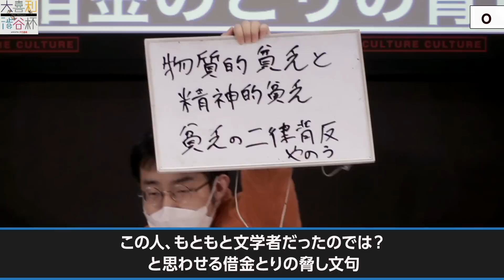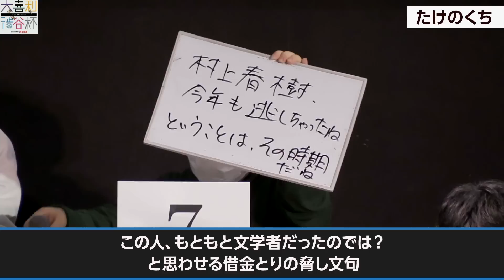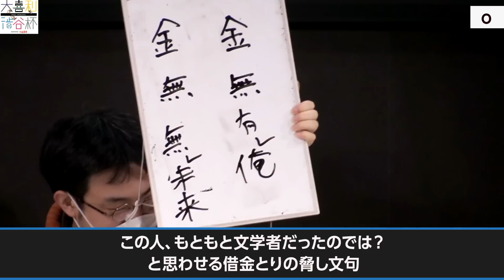【大喜利渋谷杯】この人、もともと文学者だったのでは？と思わせる借金とりの脅し文句【一回戦Eブロック】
2022年3月20日に東京カルチャーカルチャーにて開催「大喜利渋谷杯」の生配信から編集版をお届け

サポートMC：モグライダー芝

o
斎藤お通夜

2022年3月20日収録
編集：小川悠介